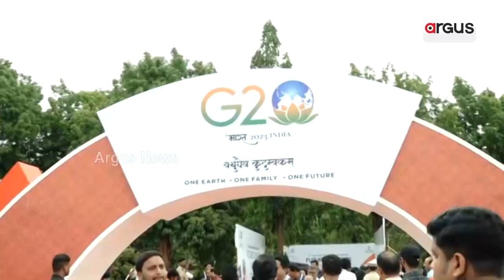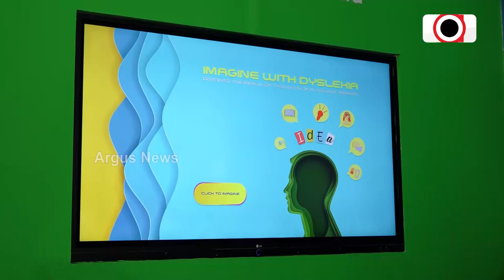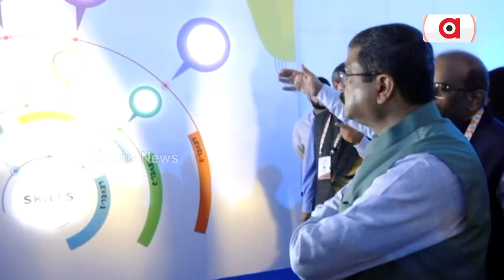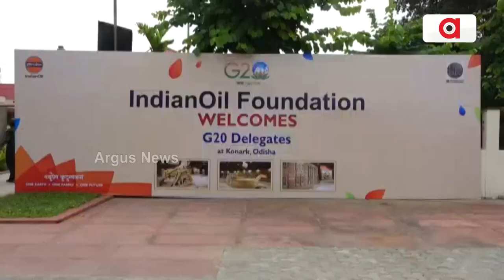Argus News' Special Program 'Jan Bhagidari' For G20 Summit 2023